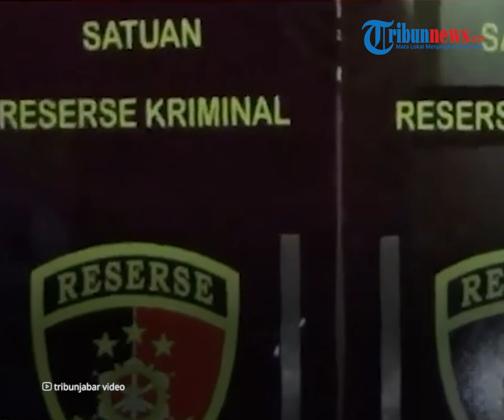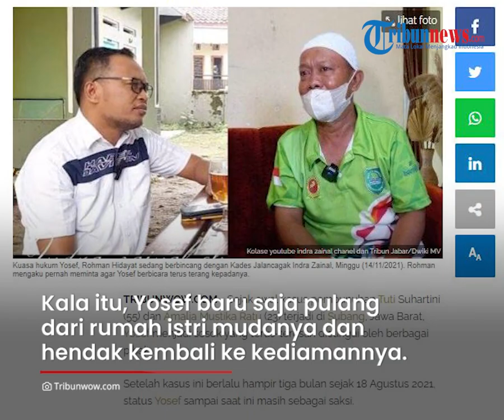Kuasa Hukum Akui Pernah Paksa Yosef Ngaku Pelaku Pembunuhan atau Tidak, Ini Reaksinya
TRIBUN-VIDEO.COM - Sosok Yosef yakni suami dari korban Tuti Suhartini dan ayah Amalia Mustika Ratu banyak dicurigai sebagai pelaku pembunuhan sadis di Subang Jawa Barat.

Bahkan kecurigaan itu juga sempat muncul dari kuasa hukum Yosef, Rohman Hidayat sebelum akhirnya bersedia mendampingi.

Rohman pernah memaksa Yosef untuk mengaku, apabila dirinya memang benar pelaku dalam kasus pembunuhan ini.